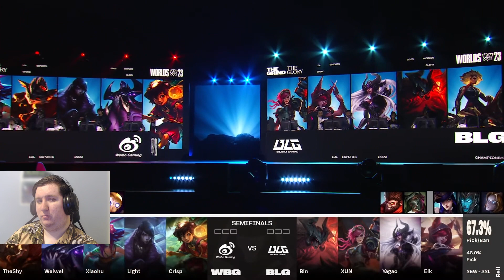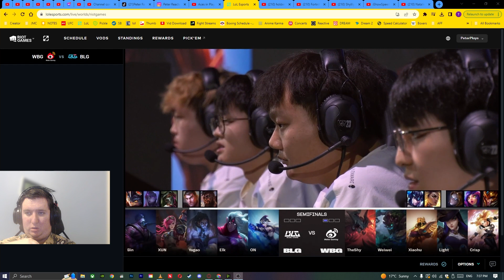THESHY VS BIN - WBG VS BLG - Live Worlds Quarterfinals 2023 Reaction LPL VS LPL Civil War Reaction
BLG VS WBG Reaction
WBG VS BLG Reaction